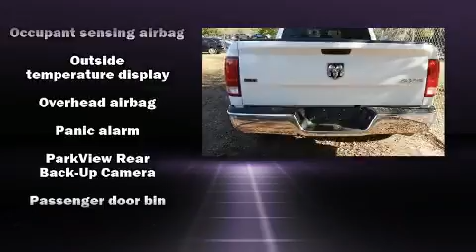2019 Ram 1500 Classic SLT in Orlando, FL 32822-1529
Airport Chrysler Dodge Jeep

Discerning drivers will appreciate the 2019 Ram 1500 Classic. With just over 10,000 miles on the odometer, this truck stands out from the crowd, boasting a diverse range of features and remarkable value! It features four-wheel drive capabilities, a durable automatic transmission, and a powerful 8 cylinder engine. Comfort and convenience were prioritized within, evidenced by amenities such as: a trip computer, a rear step bumper, fully automatic headlights, power door mirrors, power windows, remote keyless entry, and 1-touch window functionality. In the event of a rollover collision, side curtain airbags provide additional protection for outboard seated passengers. A Carfax history report provides you peace of mind by detailing information related to past owners and service records. We pride ourselves in the quality that we offer on all of our vehicles. Please don't hesitate to give us a call.